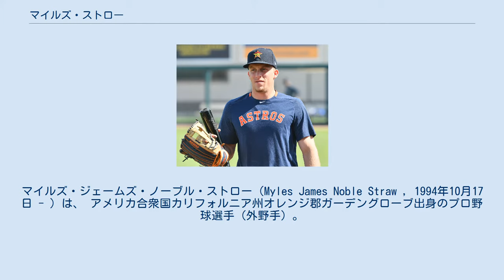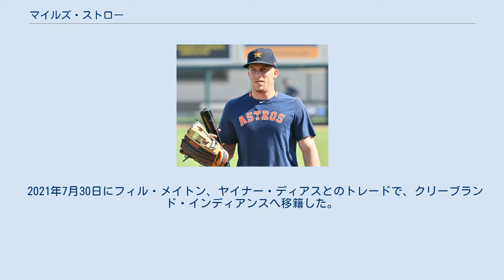マイルズ・ストロー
セント・ジョンズ・リバー州立大学出身の野球選手
マイルズ・ジェームズ・ノーブル・ストロー（Myles James Noble Straw , 1994年10月17日 - ）は、 アメリカ合衆国カリフォルニア州オレンジ郡ガーデングローブ出身のプロ野球選手（外野手）。
右投右打。
 2015年のMLBドラフト12巡目（全体349位）でヒューストン・アストロズから指名され、プロ入り。
契約後、傘下のアパラチアンリーグのルーキー級グリーンビル・アストロズでプロデビュー。
58試合に出場して打率.268、13打点、22盗塁を記録した。
 2016年はA級クアッドシティーズ・リバーバンディッツとA+級ランカスター・ジェットホークスでプレーし、2球団合計で87試合に出場して打率.358、1本塁打、27打点、21盗塁を記録した。
 2017年はA+級ビューズクリーク・アストロズとAA級コーパスクリスティ・フックスでプレーし、2球団合計で127試合に出場して打率.290、1本塁打、44打点、38盗塁を記録した。
 2018年、マイナーではAA級コーパスクリスティとAAA級フレズノ・グリズリーズでプレーし、2球団合計で131試合に出場して打率.291、1本塁打、31打点、70盗塁を記録した。
マイナー公式戦全日程終了後の9月15日にメジャー契約を結んでアクティブ・ロースター入りした。
同日のアリゾナ・ダイヤモンドバックス戦にて代走でメジャーデビュー。
 2019年は56試合に出場して打率.269、7打点、8盗塁を記録した。
 2020年は33試合に出場して打率.207、8打点、6盗塁を記録した。
 2021年7月30日にフィル・メイトン、ヤイナー・ディアスとのトレードで、クリーブランド・インディアンスへ移籍した。